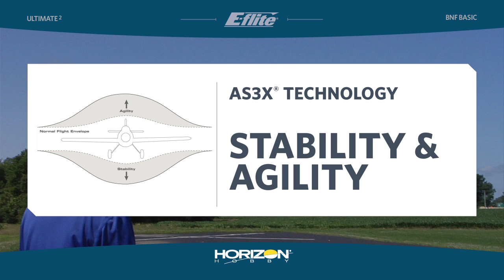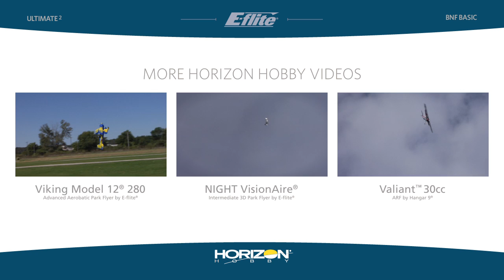E-Flite® Ultimate 2 BNF Basic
for more information on the E-Flite® Ultimate 2 BNF Basic.

While the Ultimate biplane made a historic impression with the full-scale community, the RC aerobatic crowd turned the aerobatic sensation into a blockbuster. Its revolutionary lines were unmistakable and the exhilarating performance it offered created a generation of aerobatic thrill seekers with a profound respect for airplanes with two wings. With the modern benefits of Z-Foam™ material and electric power clearly in mind, world-class designer and pilot Mike McConville has revisited the Ultimate platform to deliver a park flyer with everything the original had to offer, and more.